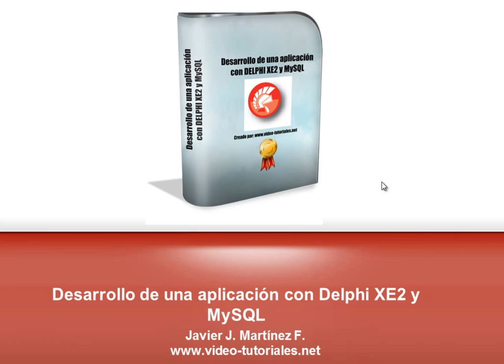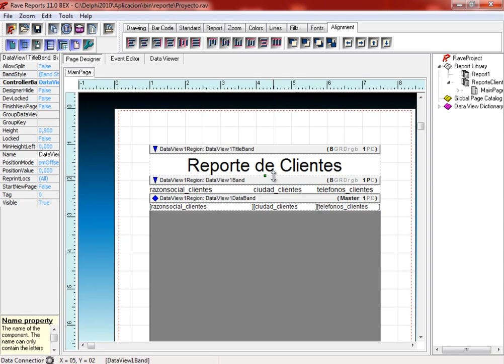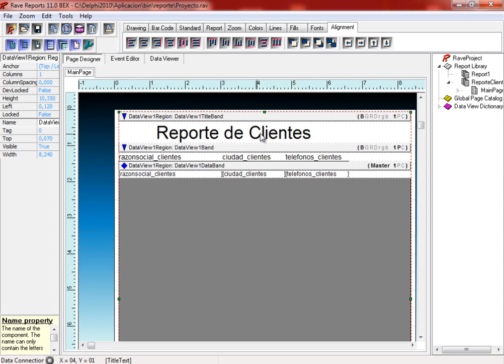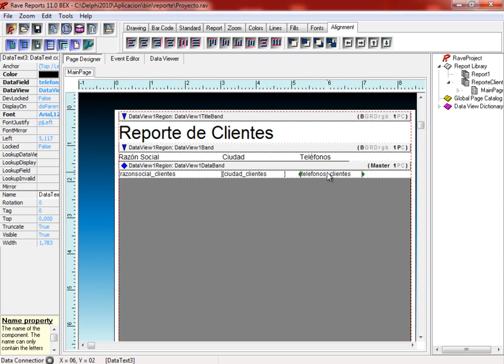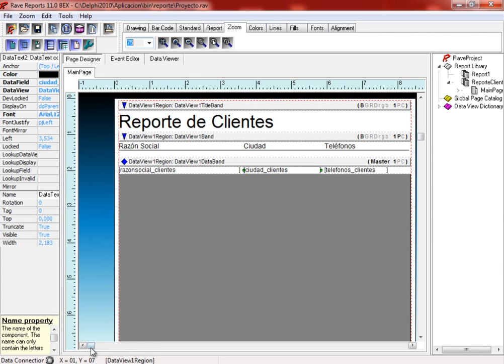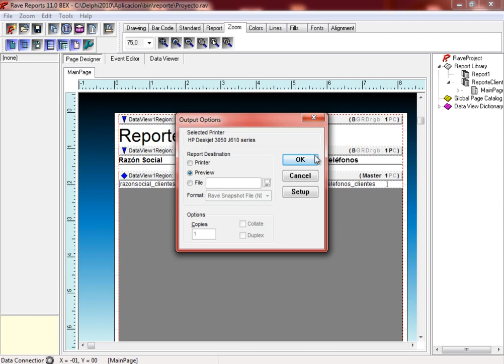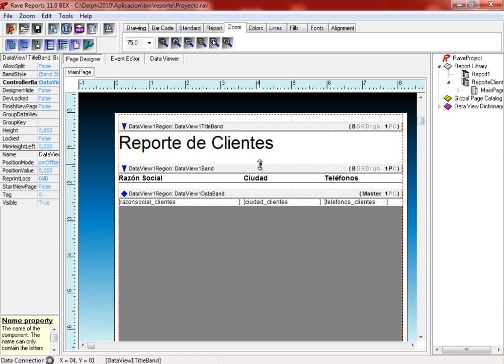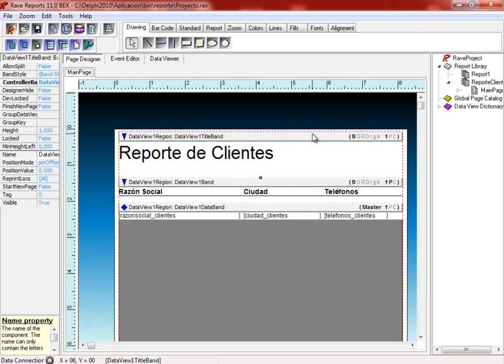(DEMO) DESARROLLO DE UNA APLICACION CON DELPHI XE2/XE4 Y MYSQL - VIDEO 90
Reporte de Clientes con Rave Reports. Propiedad Report. Ajustes personalizados al reporte generado. Visualización previa del reporte con los ajustes.